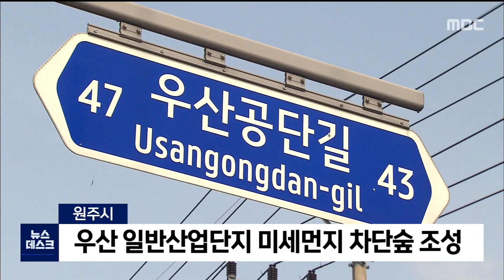2021. 3. 3 [원주MBC] 원주)우산 일반산업단지 미세먼지 차단숲 조성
원주시가 미세먼지 저감을 위해
우산 일반산업단지에 미세먼지 차단숲을
조성합니다.

원주시는
올 상반기까지 18억원을 들여
우산 산업단지 내 2ha 규모에
공기정화 기능이 탁월한 8만 그루 이상의
수목을 심어 숲을 만든다는 계획입니다.

크기가 다양한 침엽수와 활엽수를 식재해
흡착 효과를 높이고 사계절 내내 기능이
유지될 수 있도록 설계됩니다.

이와 더불어 도심 열섬 현상과
폭염 완화를 위한 도시숲 조성도 확대해 나갈
방침입니다.